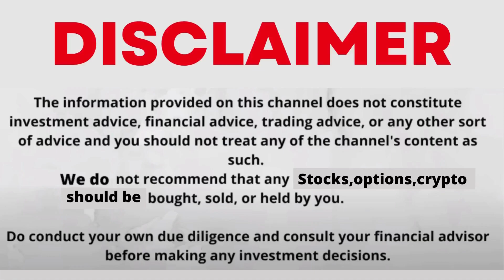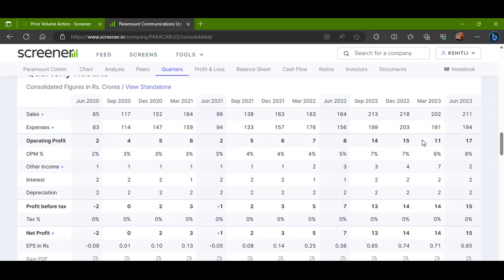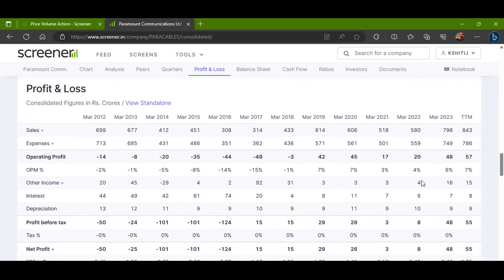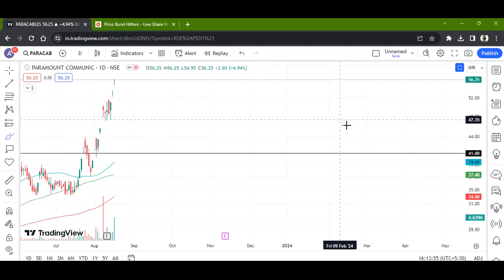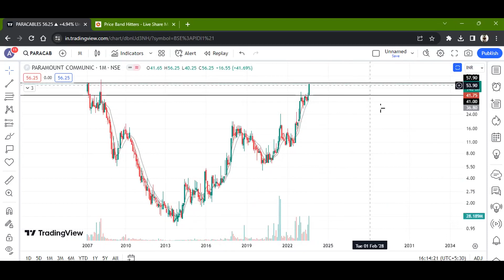PARAMOUNT COMMUNICATIONS LTD STOCK LATEST NEWS WITH FUNDAMENTAL & TECHNICAL ANALYSIS | BUY OR SELL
PARA CABLES LTD STOCK LATEST NEWS WITH FUNDAMENTAL & TECHNICAL ANALYSIS | BUY OR SELL
FOLLOW ME FOR MORE
paramount communications share price
paramount communications ltd share price
paramount communication share analysis
a paramount communications company
paramount share
paramount share price
paramount global stock analysis
paramount communication share
paramount communication share news today
paramount communications
paramount communication share raghav value investing
paramount communication share latest news
paramount cables share latest news
paracables share latest news
paracables share
paramount cables latest news
paramount communications ltd